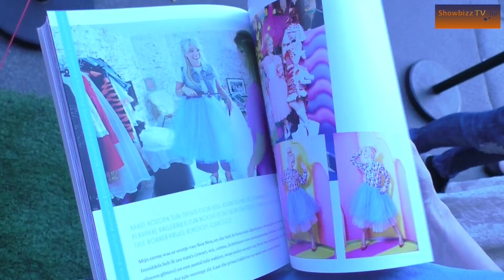Josje stelt haar eerste boek voor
Josje Huisman stelde woensdagavond haar boek dresscodejosje voor in Antwerpen. Heel wat bekende mensen kwamen de stylinggids van Josje aanschaffen. Opvallende aanwezige was Kristel Verbeke van K3. Maar er was nog meer bekend volk aanwezig!